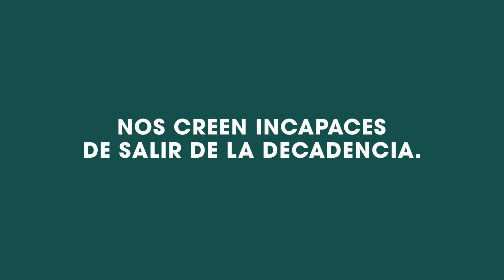F.R. - MUNDO (2021)